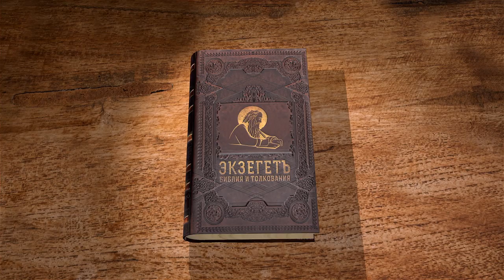Книга Исход. Глава 9. Протоиерей Олег Стеняев. Библия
Продолжаем цикл лекций Протоиерея Олега Стеняева по книге Исход. Читаем 9 главу.
 Казни продолжаются. Стихийные бедствия обрушиваются на Египет одно за другим. Египетские чародеи уже признали своё бессилие, они уже открыто говорят царю Египетскому, что тут дело истинного Бога, а потому они ничем не могут помочь. Даже огромная часть египтян начинает прислушиваться к словам посланника Божия от иудеев: ведь не прислушиваться, как показывает опыт, себе дороже. Если прислушаться, можно хотя бы уменьшить ущерб от стихии. Глухим и немым остаётся лишь фараон. Впрочем, не всегда.И иногда, когда ситуация выходит из под контроля, фараон кажется вот-вот вразумится и отпустит иудеев. Может быть уступка с его стороны могла быть расценена всеми, и в первую очередь евреями, жившими в Египте, как слабость. Со слабыми обычно не церемонятся: за первой уступкой потребуют следующую. С точки зрения всякой власти это путь к поражению.